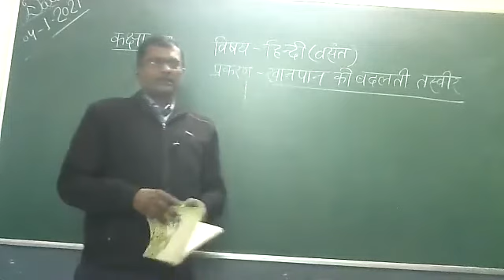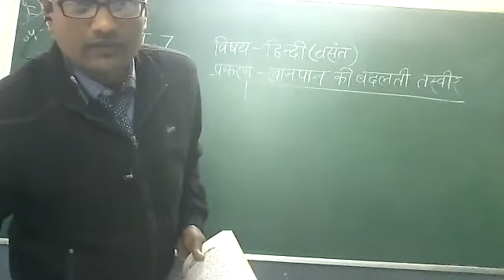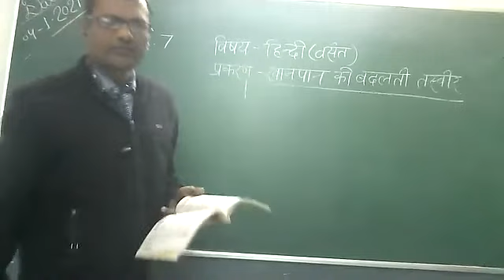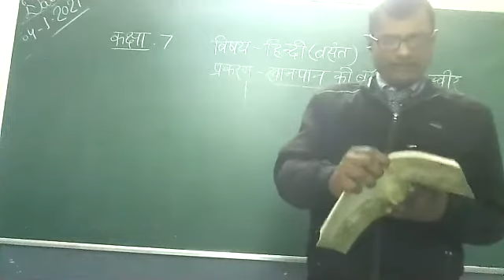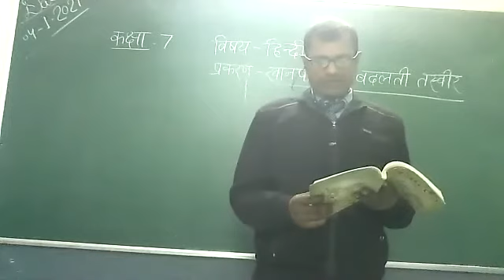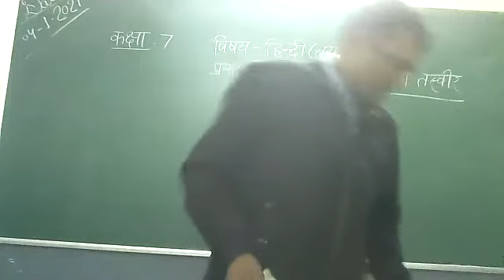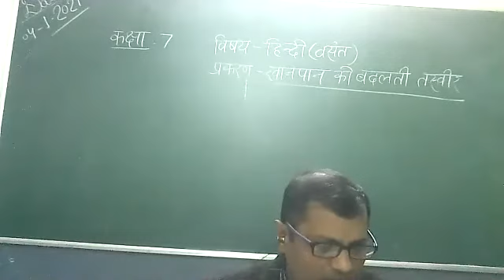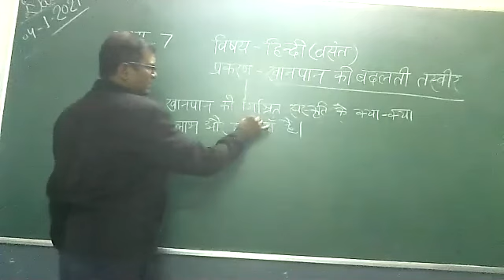Class 7 Hindi Vasant Khanpan ki badalati taswir